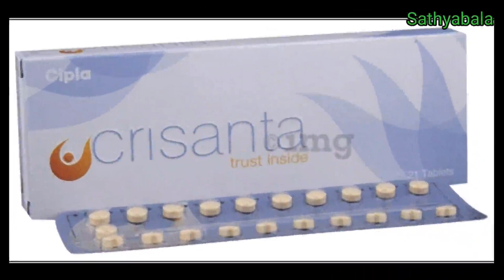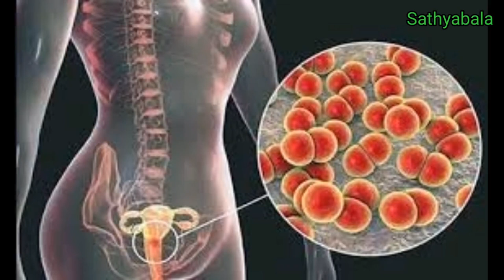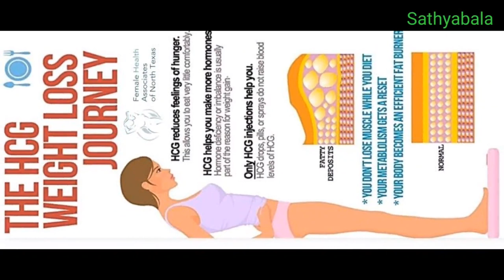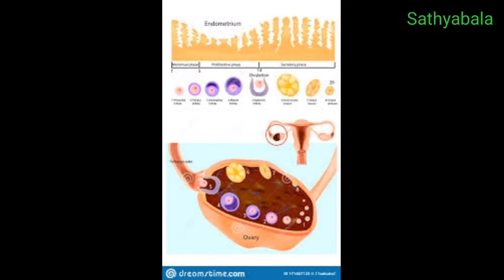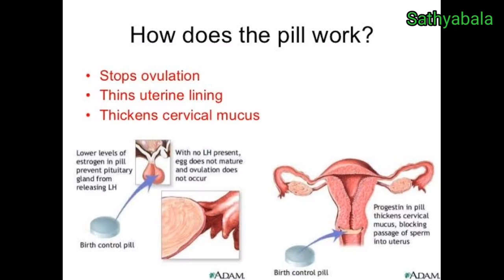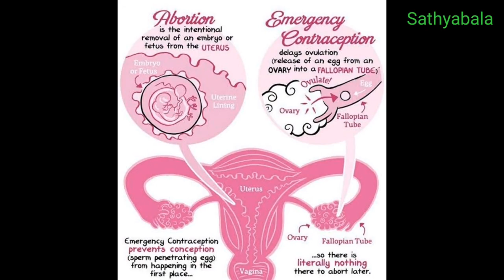yasmin tablet benefits in tamil, yasmin tablet, yasmin tablet side effects, yasmin for pcos, yasmin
yasmin tablet benefits in tamil
yasmin tablet
yasmin tablet side effects
yasmin tablet for pcos
 yasmin tab
yasmin tablet review
yasmin tablet uses tamil
yasmin tablet for pcos in tamil
yasmin pill
yasmin pills benefits
yasmin pills how to use
yasmin pill review
yasmin pill weight loss
yasmin pills side effects
yasmin pills transgender
yasmin pills benefits skin
yasmin side effects
yasmin side effects review
yasmin side effects hair loss
yasmin skin before and after
yasmin weight loss
yasmin weight loss pcos
yasmin weight loss patch
yasmin pill weight loss review
yasmin pill weight gain review
yasmin birth control weight loss
yasmin birth control review
yasmin birth control
yasmin birth control pills
yasmin birth control pills how to use
yasmin birth control acne
yasmin birth control reviews acne
yasmin birth control pills breast enlargement
yasmin birth control generic
yasmin acne
yasmin acne before and after
yasmin acne worse before better
drospirenone  ethinyl estradiol review
drospirenone and ethinyl estradiol
drospirenone  ethinyl estradiol hair loss
drospirenone and ethinyl estradiol tablets ip
drospirenone and ethinyl estradiol tablets ip in tamil
drospirenone and ethinyl estradiol tablets
drospirenone and ethinyl estradiol tablets ip uses in tamil
drospirenone and ethinyl estradiol tablets ip yamini
drospirenone and ethinyl estradiol tablets ip side effects
drospirenone and ethinyl estradiol tablets ip yasmin
drospirenone and ethinyl estradiol tablets uses in tamil
yamini tablet use
yamini tablet
yamini tablet side effects
yamini tablet uses in tamil
yamini tab
yamini tablet for irregular periods
yamini tablet ip
yamini birth control pills
crisanta tablet
crisanta tablet how to use
crisanta tablet side effects
crisanta tablet uses
crisanta tablet uses in tamil
crisanta tablet reviews
doris tablet
doris tablet uses in tamil
doris tablet use
dafadros tablet uses in tamil
dronis 20 tablet uses in tamil
dronis 20 tablet in tamil
dronis 30 tablet uses
dronis 30 tablet
yasmin nadiah channel
healer baskar